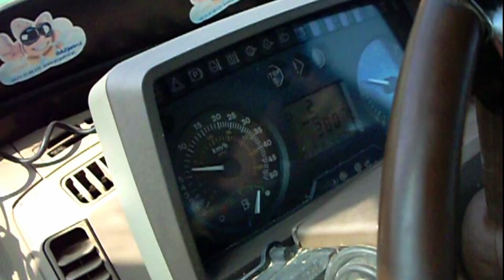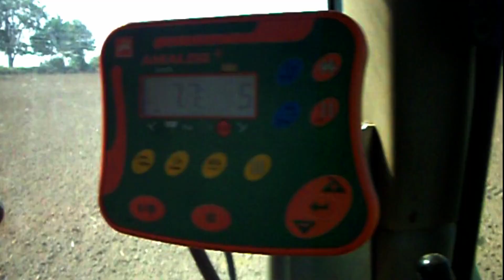SIEW RZEPAKU 2019 / JOHN DEERE 6920 / AMAZONE AD 3000 SUPER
Cześć wszystkim . Witam bardzo serdecznie . Dziś zapraszam Was na film z akcji : siew rzepaku . W roli głównej JOHN DEERE 6920 . Bardzo serdecznie pozdrawiam Marka i Was drodzy widzowie . Widzimy się w kolejnym filmie do zobaczenia